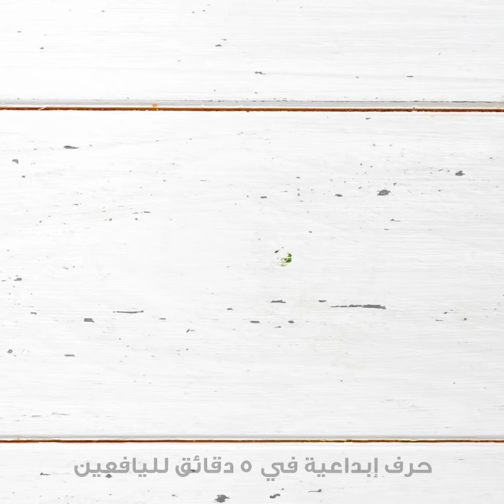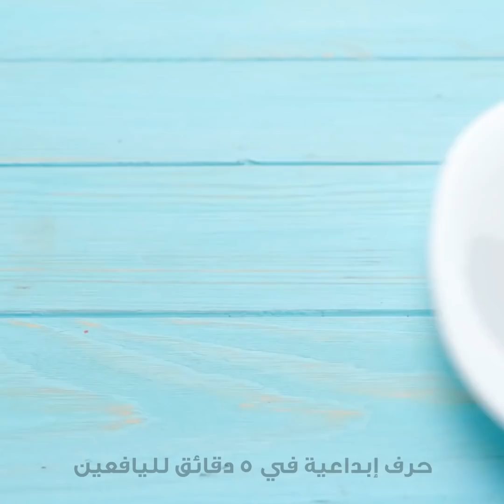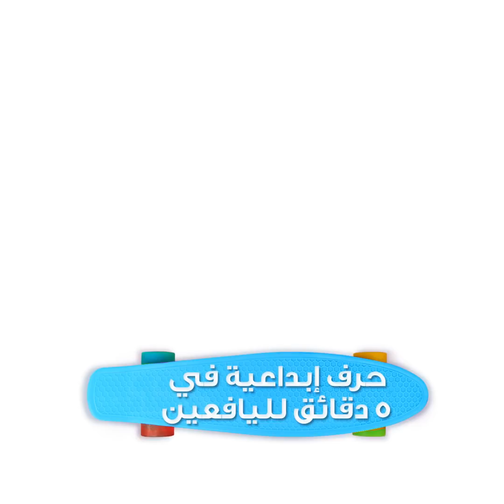أفكار مدهشة للحلويات ستثير انبهاركم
الطوابع الزمنية:
00:04 وصفات لذيذة للحلويات
00:25 كعكة الوافل
01:04 حلوى المارشميللو في المنزل
09:38 وصفات لفطائر حلوة